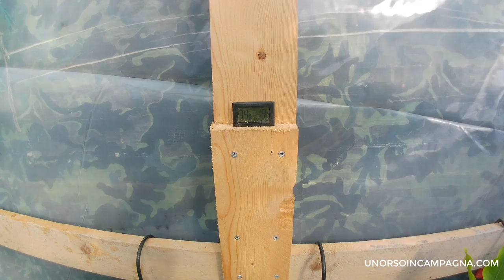Semenzaio riscaldato con filo riscaldante e termostato!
Ho preparato il semenzaio riscaldato. Vi mostro la disposizione del filo riscaldante e del sensore del termostato.